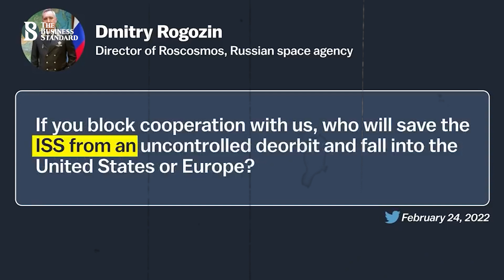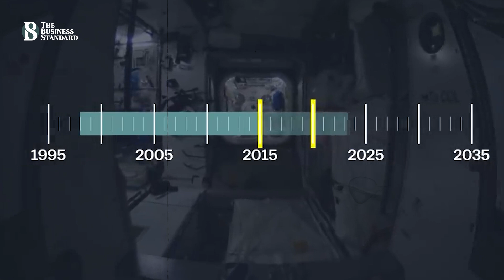নিজস্ব মহাকাশ ষ্টেশন করবে রাশিয়া: Russia declares pullout from ISS | The Business Standard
ইউক্রেন যুদ্ধকে কেন্দ্র করে বিশ্ব যখন স্পষ্ট দুই মেরুতে বিভক্ত। ঠিক তখন জানা গেল মহাকাশে এতদিন মিলেমিশে থাকলেও - এবার সেখানেও এই বিভাজন ছড়িয়ে পড়েছে। রুশ প্রেসিডেন্ট ভ্লাদিমির পুতিনের সঙ্গে বৈঠক শেষে রুশ মহাকাশ সংস্থার নতুন প্রধান ইউরি বোরিসভ জানিয়েছেন ২০২৪ সালের পর থেকে রাশিয়া আর আর্ন্তজাতিক মহাকাশ ষ্টেশনে থাকছে না। বরং গবেষণা চালিয়ে যেতে নিজস্ব মহাকাশ ষ্টেশন তৈরী করবে রাশিয়া..